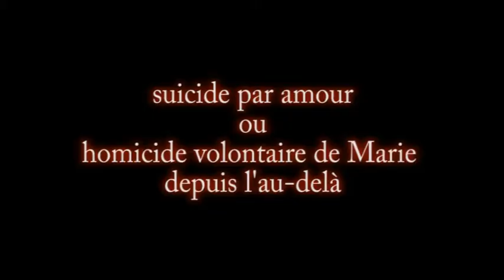le mauvais choix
un petit film avec The Movies